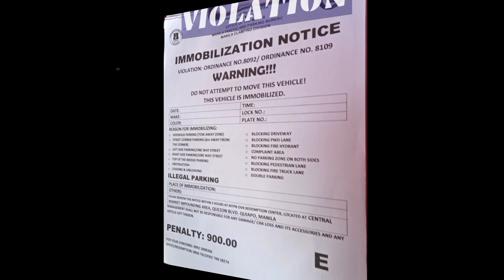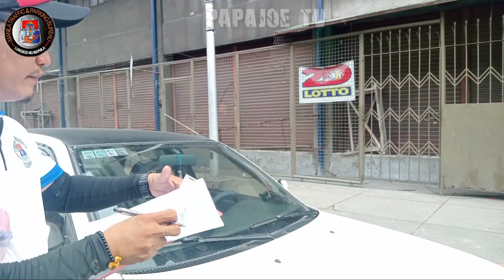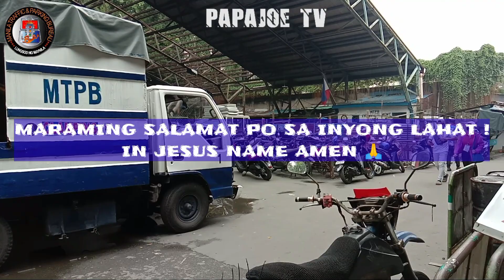MINURA PA AKO ? TAGA CITYHALL DAW SIYA ! MTPB CLAMPING OPERATION / PAPAJOE TV / MANILA UPDATE PTV